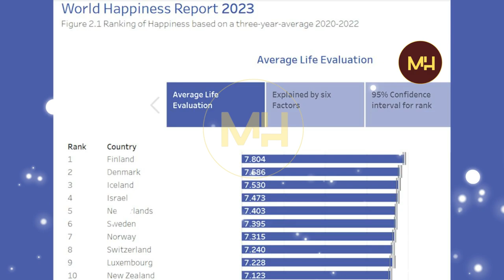FIRENENA SAMBATRA INDRINDRA MANERAN-TANY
Efa sambatra ve ny vahoaka Malagasy?
Jereo hatramin'ny farany fa ao anaty filaharana ao i Madagasikara
(SOURCE: World Happiness Report)